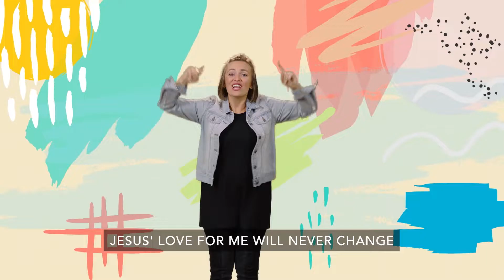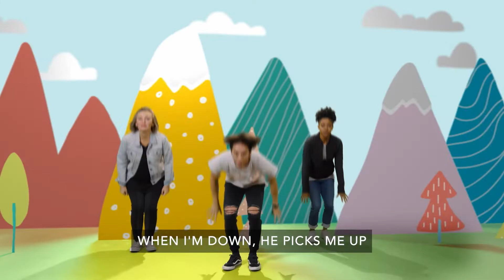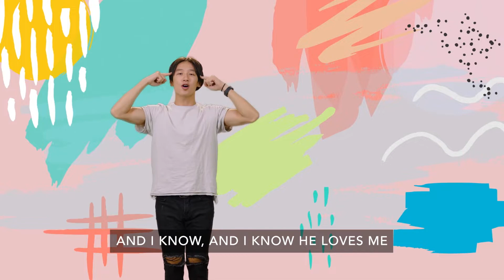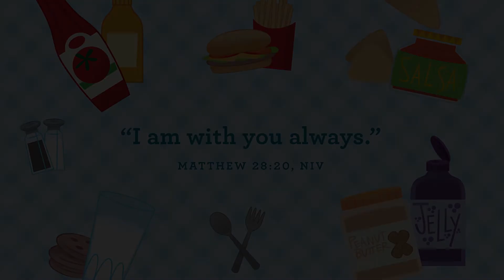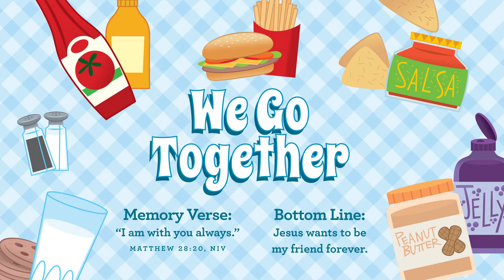PreK/Kindergarten | Wonder Video (4.17.22)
Hey Parents! Join us for King's World in person at our Crosspoint, Lockport, Cheektowaga and Niagara Falls campuses on Sunday mornings! Check out kingsworldrocks.com for more details!